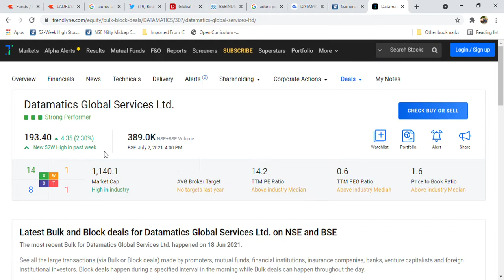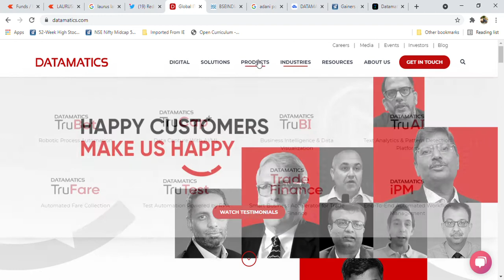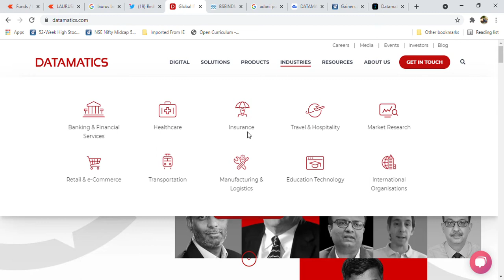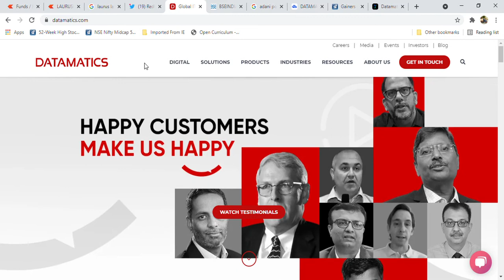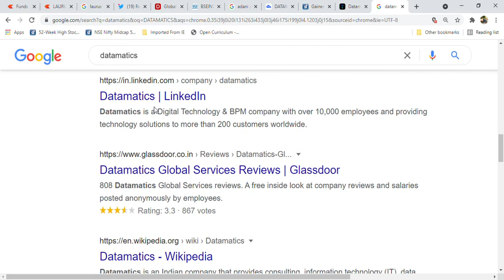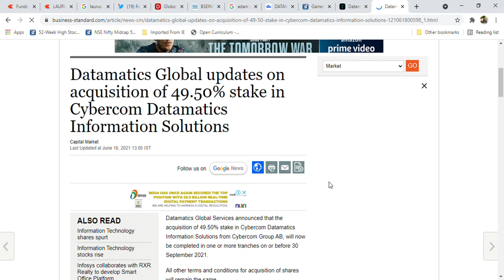Datamatics Latest news l Company Products Looking Cool